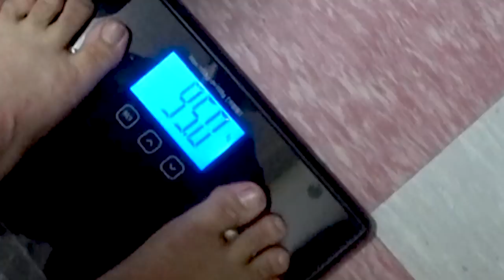땀 1.4L 흘리고 돼지 껍데기 먹방!! 후식은 라면?! | 운동 후 먹방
*모자이크 하는 것을 깜박해서 재업로드 했어요!!
안녕하세요! 오늘은 땀 1.4L 흘리고 돼지껍데기, 삼겹살, 라면 먹방 입니다!! 청주대 근처에 있는 껍데지 라는 곳인데 기수형이 인생 돼지껍데기 집이라고 해서 얻어 먹고(?)왔습니다 ㅋㅋ
와... 진짜 맛있어요!! 진짜 고소하고 불향도 은은한것이.. 편집하면서 침 많이 흘렸네요 ㅠㅠ

감사합니다 ^^

감사합니다 ^^

1.리얼사운드 먹방 : 실감나는 먹방, 독특한 오프닝송과 맛 설명도 함께 있어요.

2.미분일기(맛을 나누는 일기) : 그날의 행복한 추억과 음식의 맛을 공유하는 영상일기.

3.긍정부스터(생방송 리얼사운드 먹방) : 매주 수요일 저녁 11시 30분! 홍사운드와 함께 음식도 먹고 즐거운 담소도 나누며 긍정긍정의 힘을 받아가세요!